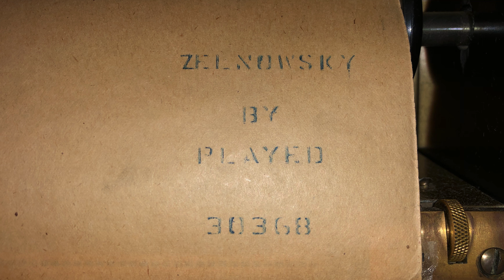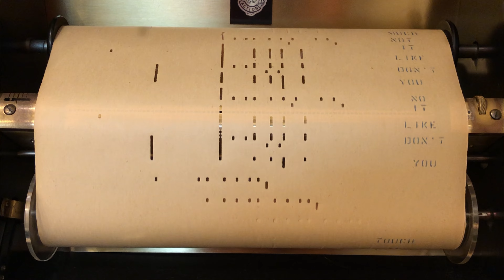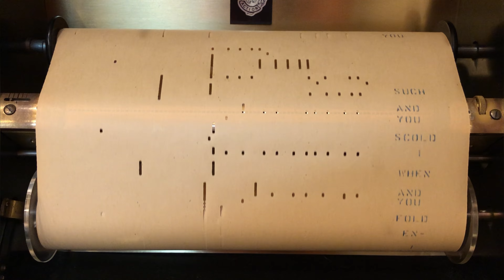You Don't Like It - Not Much 1927 | Player piano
One of the 20s songs that is actually good.

Pianostyle 30368,
You Don't Like It-Not Much - Fox-Trot,
Words and Music by: Ned Miller, Art Kahn and Chester Cohn.
Played by Zelnowsky.